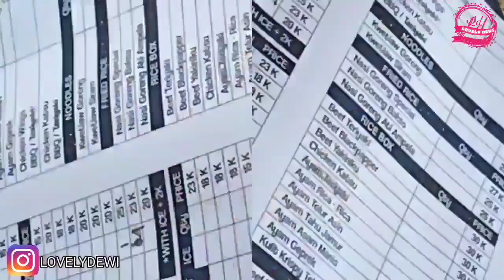VIRALLL-KEBUN LATTE-CAFE TENGAH HUTAN JATI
Kebun latte merupakan tempat ngopi asyik bernuansa outdoor garden didaerah tangerang selatan.

Kebun latte memiliki dekorasi puluhan pohon jati solomon yang tumbuh tegak lurus keatas ditambah hiasan lampu pijar berjejer menghiasi barisan pohon.

Terimakasih 🙏